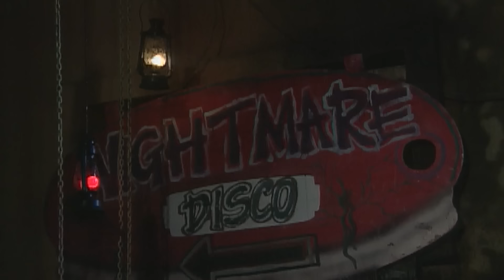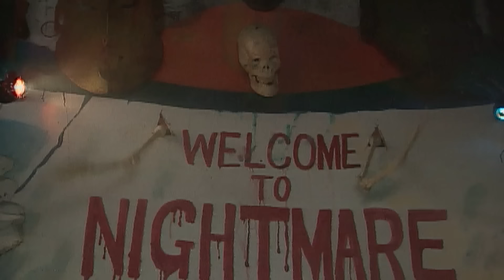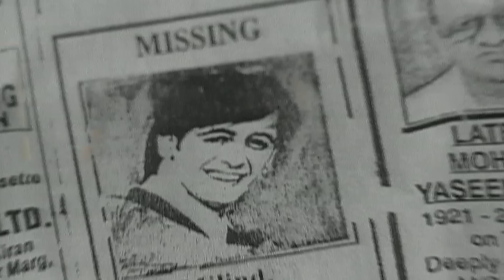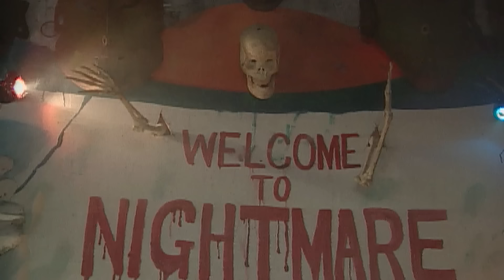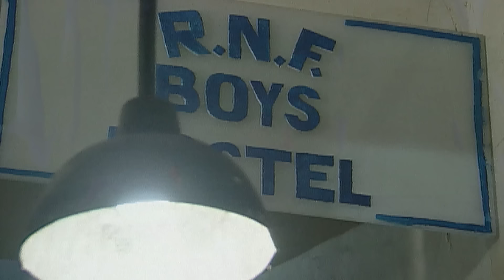भूलकर भी मत जाना इस Disco में वरना आत्मा करेगी परेशान | Ghost | Scary Videos | Hindi Serial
AahatS1